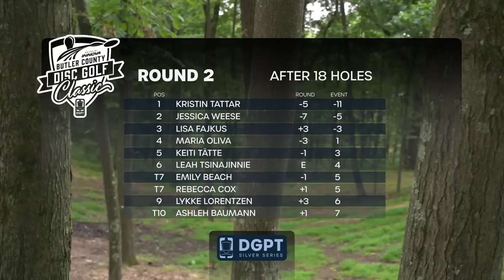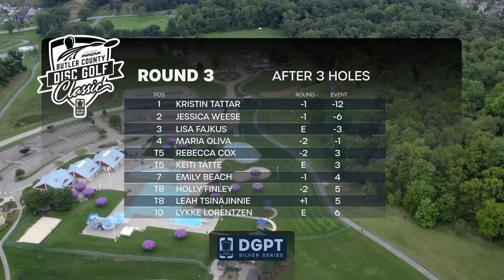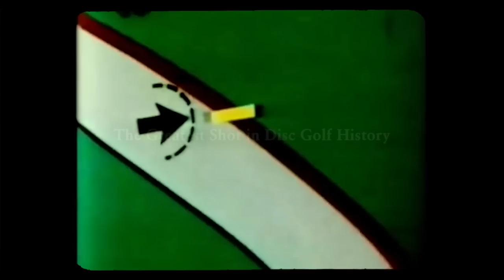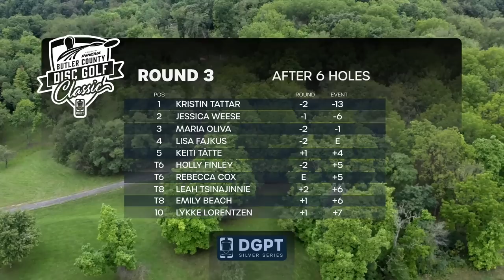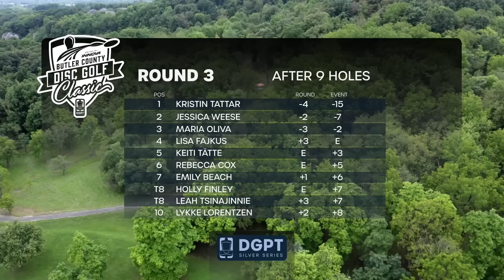Final Round, Front 9 | FPO Shot-by-Shot Coverage | Butler County Disc Golf Classic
Watch the FPO players battle it out on the expansive, rolling hills of Cranberry Township, PA at North Boundary Park for the 2022 Butler County Disc Golf Classic.

GK Pro

Course
North Boundary Park

Players
Kristin Tattar
Jessica Weese
Lisa Fajkus
Maria Oliva

Commentator Team
Maria Oliva
Luke Humphries

Statement on Transgender Athletes & Community Guidelines

Please review the Disc Golf Pro Tour community guidelines These guidelines are in effect for all comments on this video. Failure to comply with these guidelines may result in restriction or removal from the comments section. If a comment is deleted, it is because it is not compliant with our guidelines. The deletion of comments should be taken by the author as a warning. More than one instance of non-compliance can result in having commenting privileges revoked.